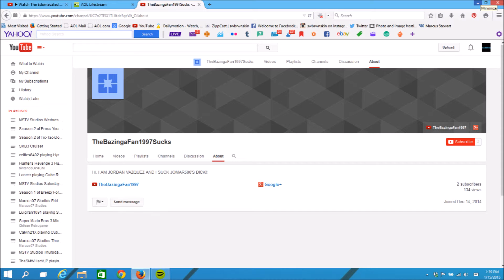Youtube User TheBazingaFan1997Sucks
He need to take down his account